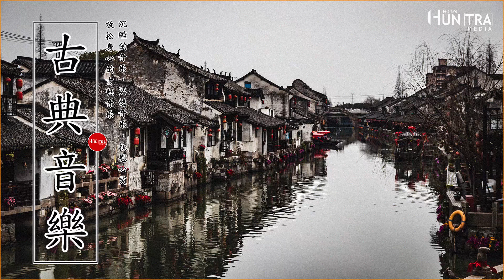Beautiful Chinese Music - Guzheng & Bamboo Flute, Instrumental Zen For Relax